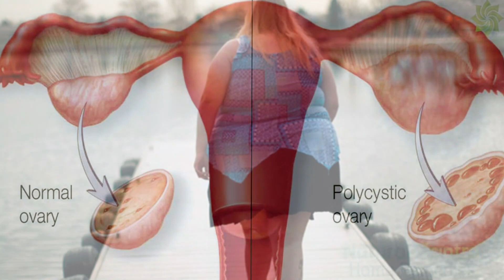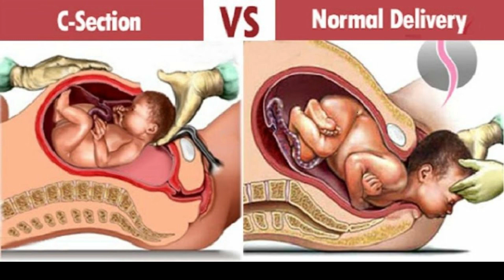എന്തുകൊണ്ട് സിസേറിയൻ കൂടുന്നു ? / How to avoid cesarean delivery ?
A Cesarean or C-section is the surgical delivery of a baby. In a cesarean section baby is delivered through an incision in the mother's abdomen. C-section often performed if vaginal delivery is risky to the life of the mother or baby. Dr. Bindu Ajaiyakumar, MD, Saraswathy hospital, Parassala stating the reason for the hike in cesarean delivery in Kerala.
malayalam full movie 2023
rahmathullah qasimi
oppana songs malayalam
rahmathullah qasimi new speech
kodinhi village
samadani speech
simsarul haq hudavi 2023
arivin nilave
kodinhi iratta kuttikal
kummanam usthad speech
pashu valarthal malayalam
sabi inspires
kodinhi palli
sirajudeen qasimi 2023
thazhava usthad baith
umayappa online media
vayall malayalam
vidal moidu ka song
yaseen malayalam
aanum pennum malayalam full movie
adu jeevidham
ansar nanmanda
farming malayalam
insight magazine
kabeer baqavi speech
manqoos moulid malayalam
minicoy
simsarul haq hudavi 2024
sindhu river
twins village in kerala
മദനീയം live
2023 malayalam movie trailer
aadu jeevitham novel
aadujeevitham leaked news malayalam
aadujeevitham response
aadujeevitham review tamil
adu jeevidham theatre response
anjali vlogs
ansar nanmanda speech
aparan
appam thinnan kaikottu rottweiler
arivin nilave live today
arivin nilave usthad issue
best school in trivandrum
beyond burger kochi
business ideas malayalam 2024
Indian Military
live news malayalam media one asianet 24
malayalam full movie 2023 new
new malayalam movie trailer
india out campaign in bangladesh news